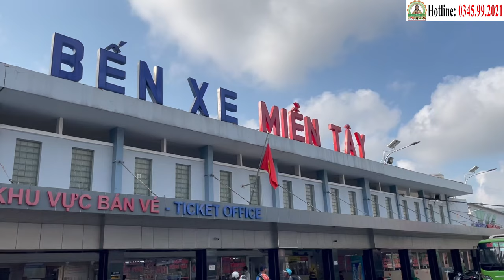Tổng Kết Hoạt Động Tháng 05/2024 của Phòng Khám Cha Tường - Hỗ Trợ Chữa Ung Thư Miễn Phí (30/05)